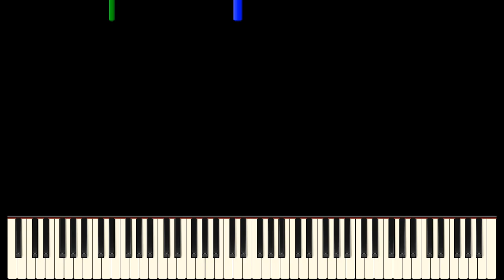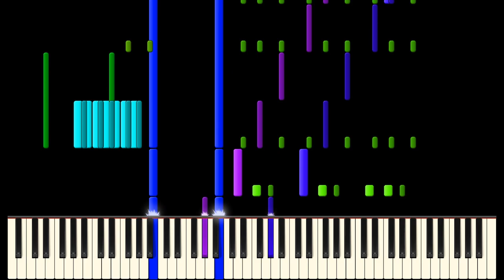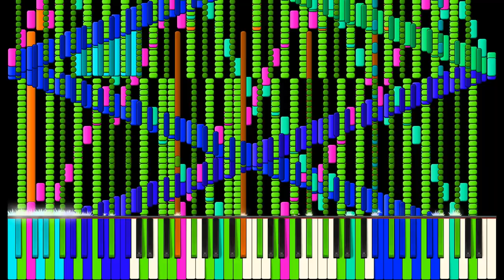RUSH LT (TheMusicOfLofenco)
Creator: @Lynes66 me lol

Color Pallete: No custom Color Pallete